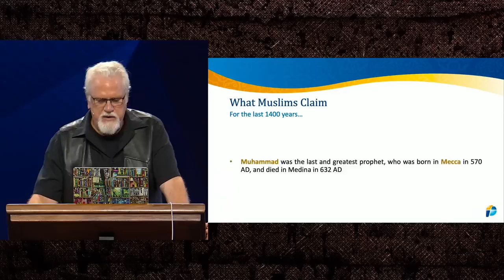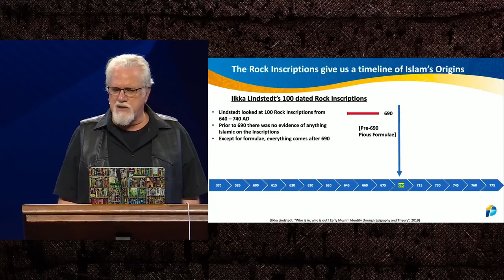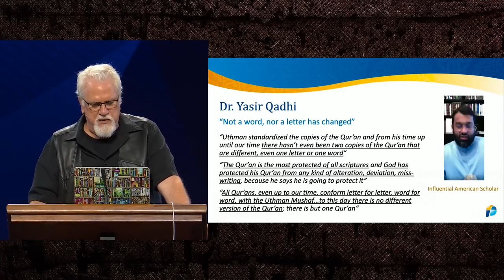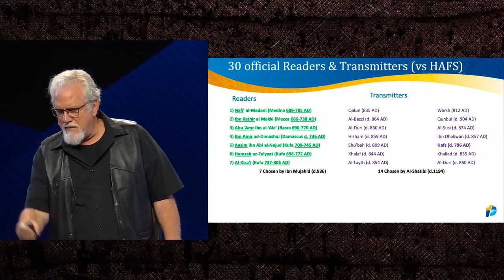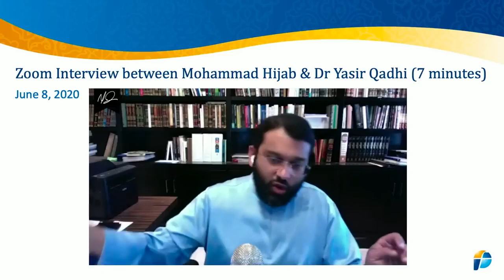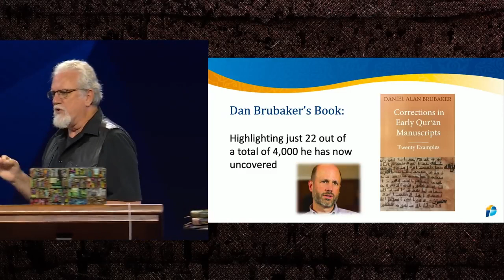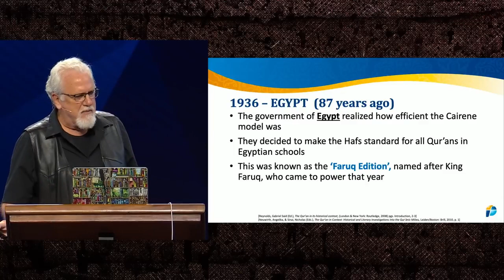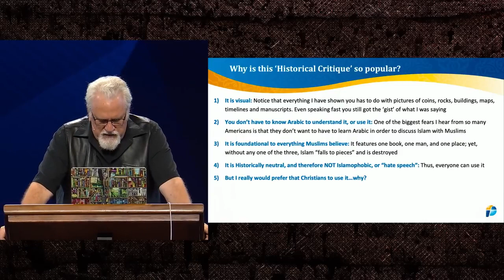Dismantling Islam Session 2